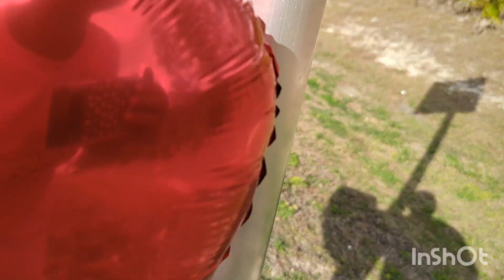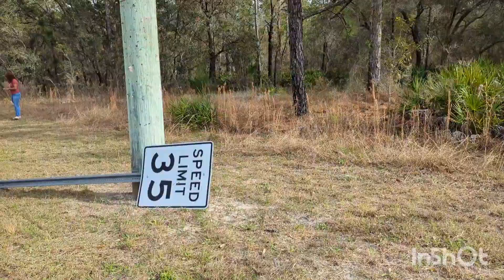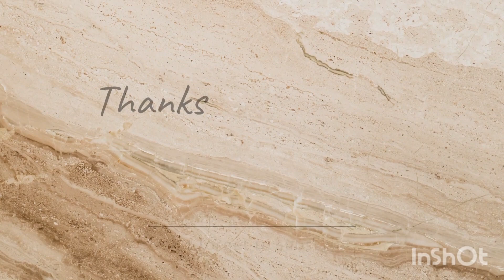Valentine's Day weekend roll out: Ok, let's go😎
Created by LaSonya Caphart

When it's time to go and you are not quite ready...but you know you gotta go👀 just go, fam 😌 I had a great day. I met some awesome folks, had a few laughs and receive invites to events.